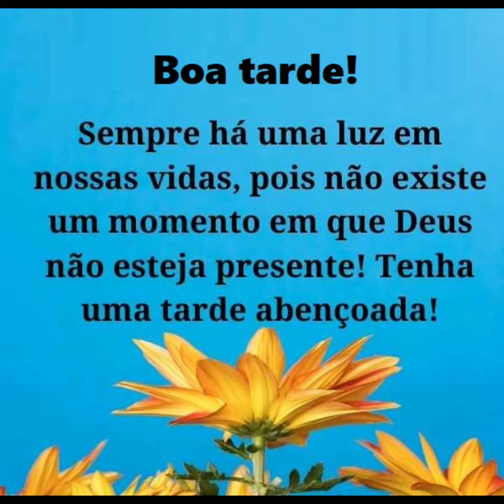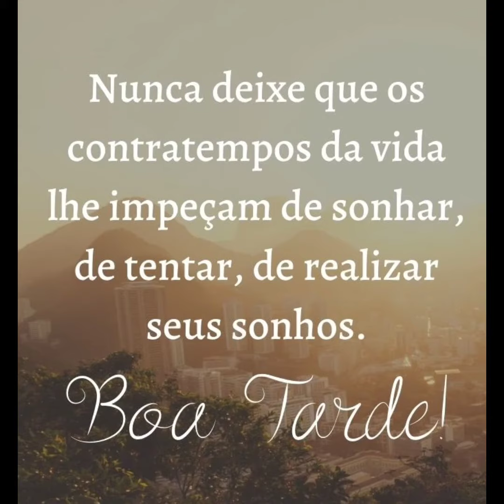mensagem de boa tarde